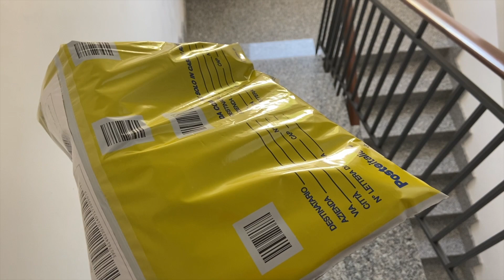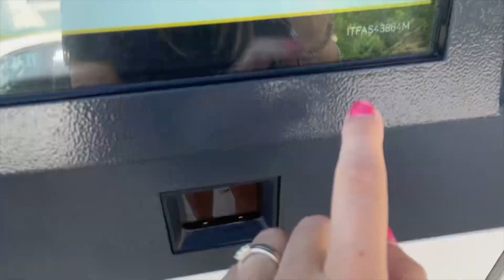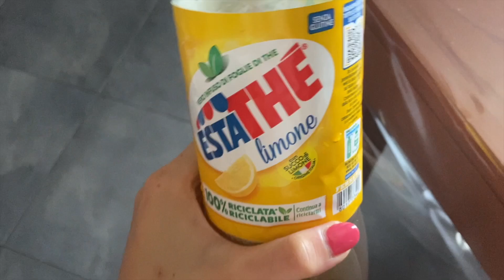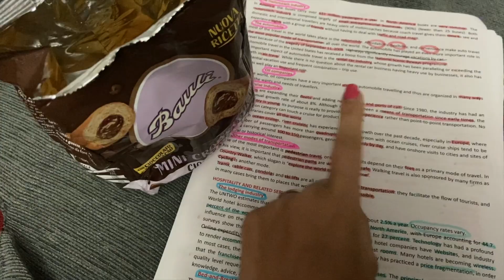7 ESAMI IN UN MESE, tutti i miei voti all'università 🤯🎥 | WEEKLY VLOG